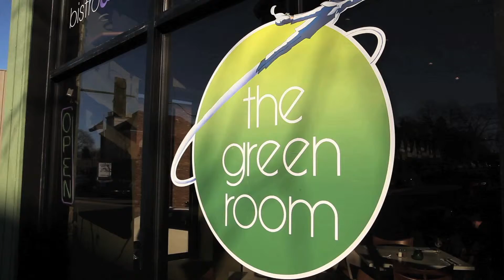The Green Room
Owners Dan Temesy and Maria Mandarino describe the opening of The Green Room.